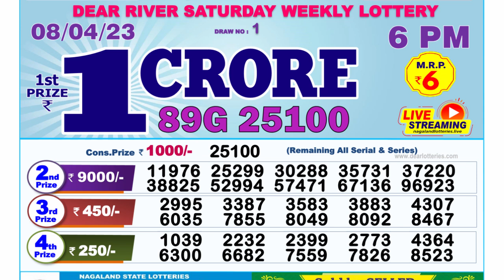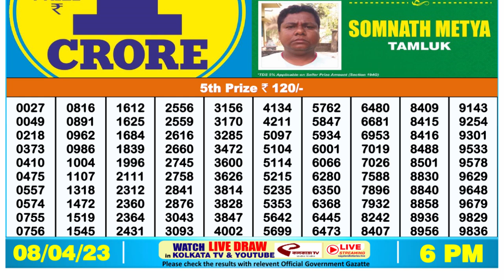Dear Lottery Sambad 6pm today 08.04.23 Nagaland State Lottery Result